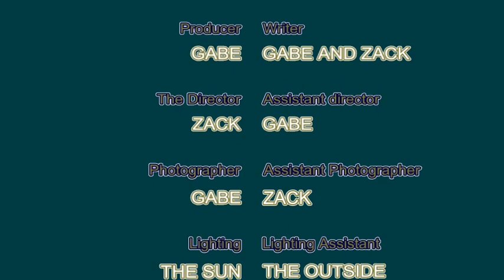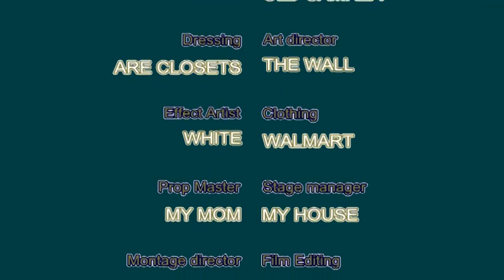Good bye owlbro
New editor owlbro64